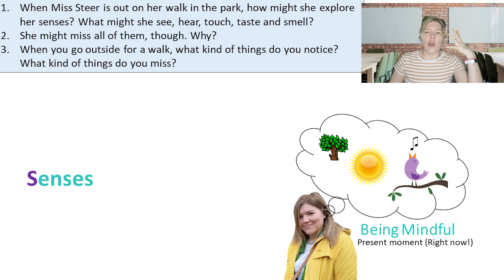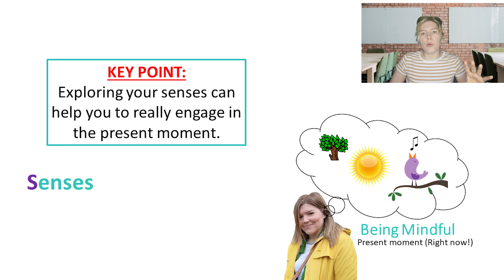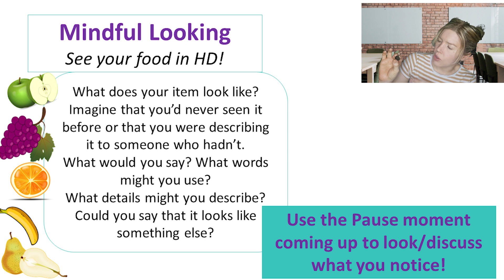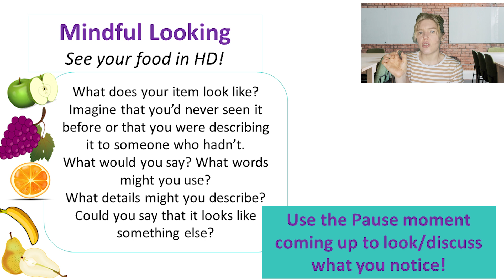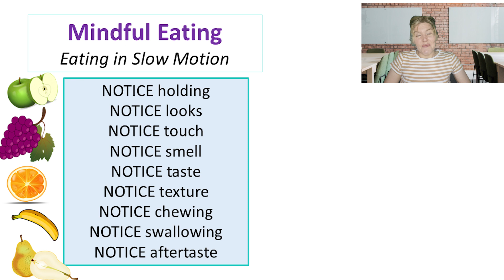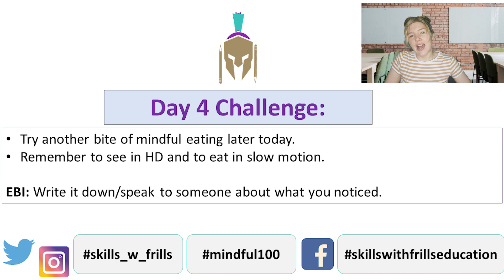100 Days of Mindfulness for Kids - Day 4 - Mindful Eating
Welcome to day 4 of the 100 day mindfulness challenge, which aims to support the mental health of children throughout quarantine and beyond. Today, we're thinking about how we can explore our senses in the present moment and we'll try this out for ourselves through a mindful eating activity.

Just a reminder:
Sessions will be uploaded by 9am latest (BST) on weekdays, for 100 days, taking us to Friday Sept 04/09/20. They’ll be under 10 mins long, offering a little knowledge, a key technique and a daily challenge.

Breath – Monday
Emotions – Tuesday
Actions – Wednesday
Senses – Thursday
Thoughts – Friday

This is a great way to keep kids learning both at home and school. Plus, it’s a sure-fire way to build up emotional intelligence and resilience, helping them to cope with a range of thoughts/feelings and to focus on what they can control rather than what they can’t. That’s something we ALL need right now!

Share using the hashtag mindful100 and let other parents/educators know how you and your kids/students are exploring the present moment.